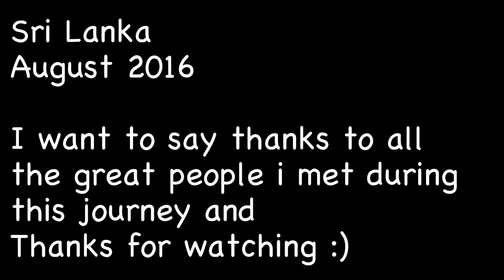Sri Lanka - Paradise Island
Sri Lanka Journey, August 2016, also this is my first experience with GoPro and video editing

Watch the Blonde, she is funny :)

Special thanks to Lenne, Tom and their boys, i hope to see you guys again :)

Ali Ayhan - Fallin' In Love (In London) Alvaro Hylander Remix - Preview*